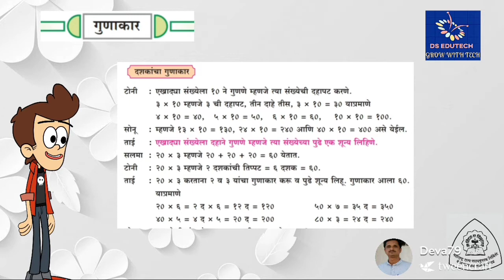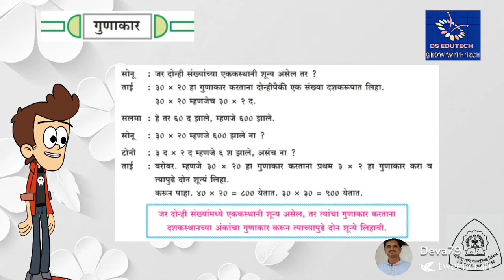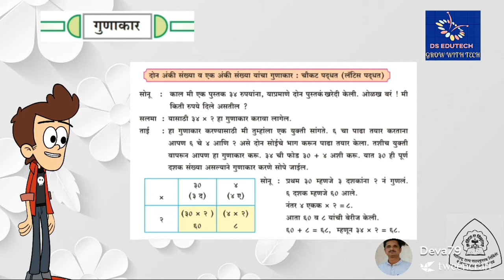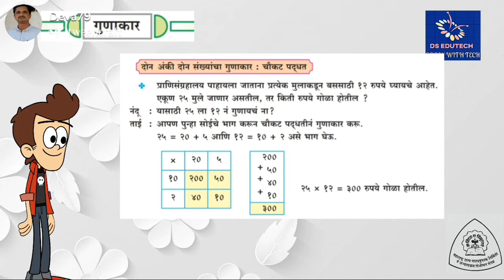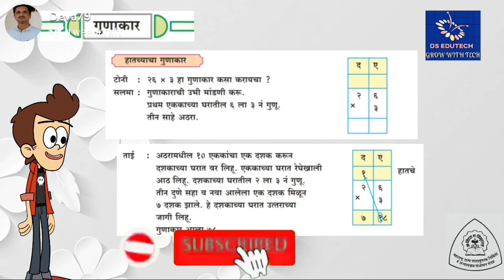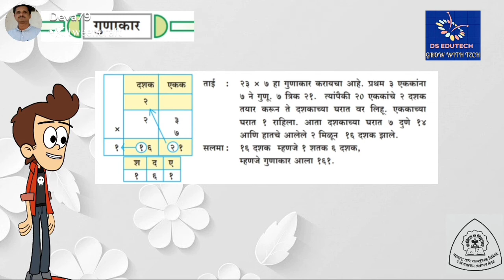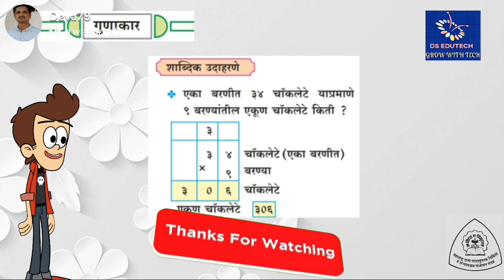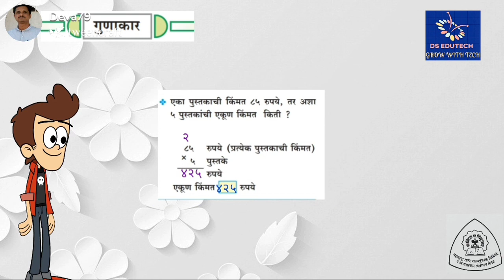३ री , गुणाकार , गणित , 3 rd std , Maths , Gunakar